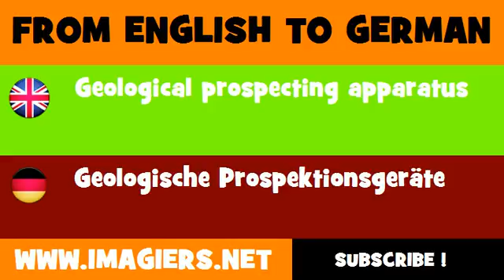DEUTSCH ENGLISCH = Geologische Prospektionsgeräte